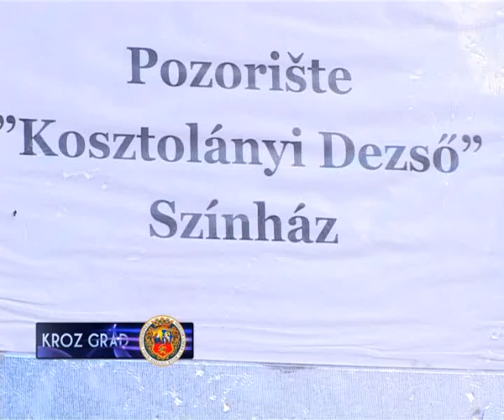ZAVRŠENA USPEŠNA SEZONA I U POZORIŠTU "KOSTOLANJI DEŽE"